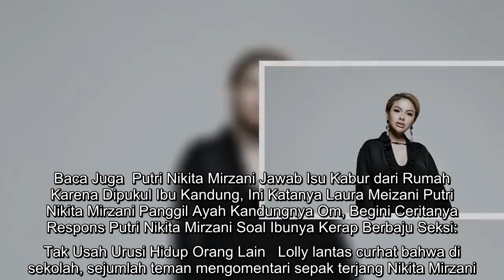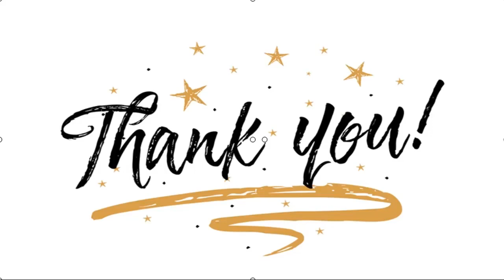✅ Nikita Mirzani Terharu, Laura Meizani Ingin Beri Mahkota dan Buka Jalan Menuju Surga Untuknya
✍  Liputan6.com, Jakarta Dari pernikahan pertamanya yang kandas, Nikita Mirzani memiliki  seorang anak perempuan yakni Laura Meizani  Nasseru Asry alias Lolly. Baru-baru ini, Nikita Mirzani menjawab tantangan warganet yakni bikin konten video bareng sang putri.   Konten bintang film Comic 8 dan Lolly dibagi dua segmen. Yang kedua, diawali pertanyaan apa rasanya punya ibu Nikita Mirzani yang dicap suka cari masalah.  Baca Juga  Putri Nikita Mirzani Jawab Isu Kabur dari Rumah Karena Dipukul Ibu Kandung, Ini Katanya Laura Meizani Putri Nikita Mirzani Panggil Ayah Kandungnya Om, Begini Ceritanya Respons Putri Nikita Mirzani Soal Ibunya Kerap Berbaju Seksi: Tak Usah Urusi Hidup Orang Lain   Lolly lantas curhat bahwa di sekolah, sejumlah teman mengomentari sepak terjang Nikita Mirzani. Tak terima, Lolly melayangkan pembelaan terhadap Nikita Mirzani Mawardi.   ...